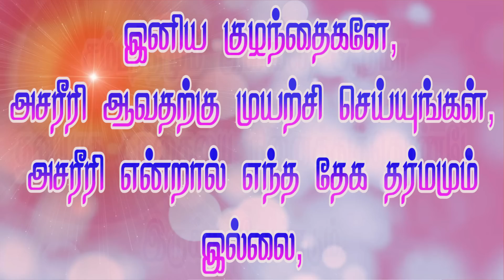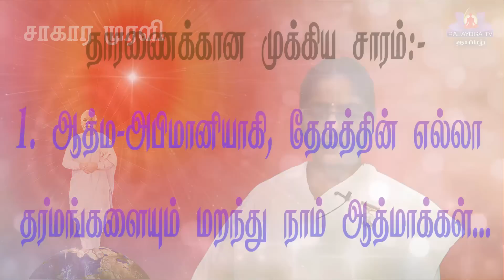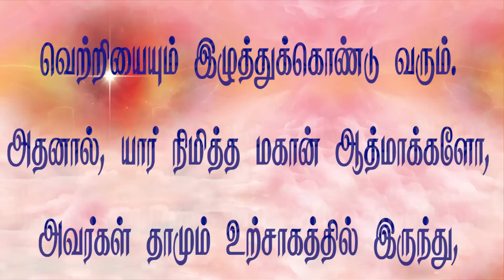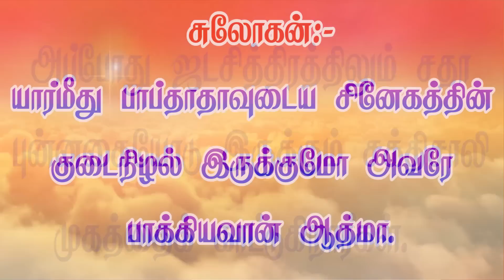06 06 23 சாகார முரளி TAMIL MURALI